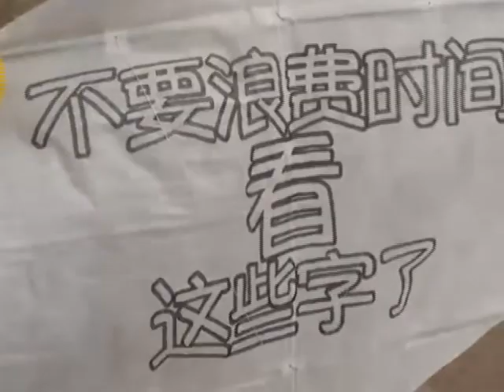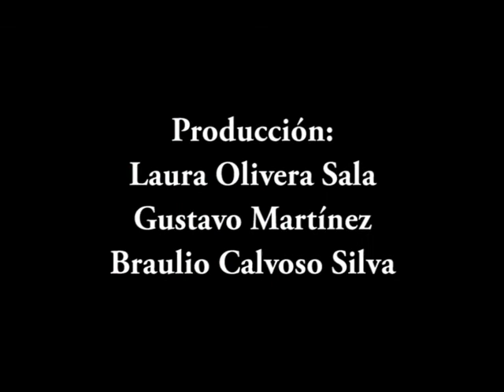Las cometas, dueñas del cielo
Participamos en el Festival Internacional de las Cometas de Beijing 2014 donde se presentaron aficionados de todas partes del mundo para compartir juntos, una misma pasión.